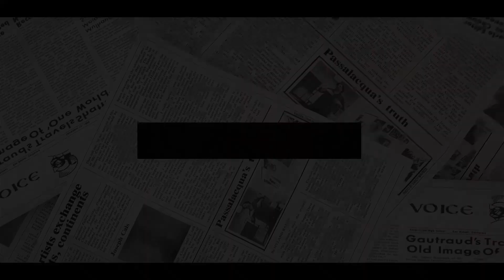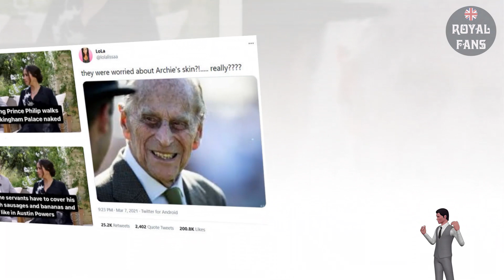DUKE OF LONELINESS! Harry SHATTERED TO PIECES As His Pals Flatly Refuse To Back Oprah Claims